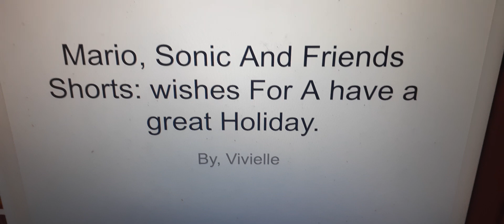Mario, Sonic and Friends Shorts Episode 9: Wishes For Have a Wonderful Christmas Break.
Sonic: Everyone Stay Cool.

Mario: Stay Safe And Hope you all Have a Wonderful Holiday Break!!

All/Their Friends: HAVE A WONDERFUL CHRISTMAS BREAK!!!

(No Disliking Allowed)

Note: All Mario Characters Belongs to Nintendo Game.

2nd Note: All Sonic Characters Belongs to SEGA Game.